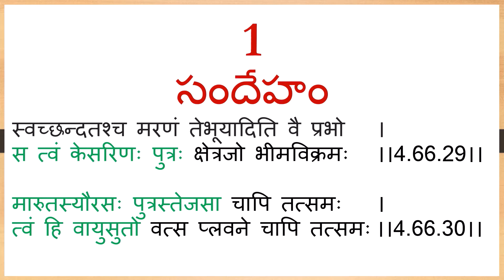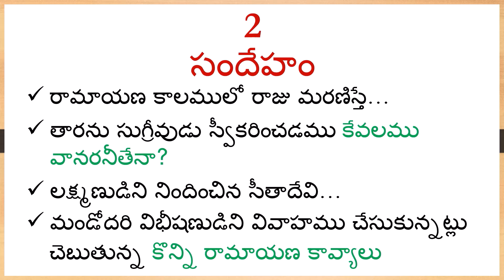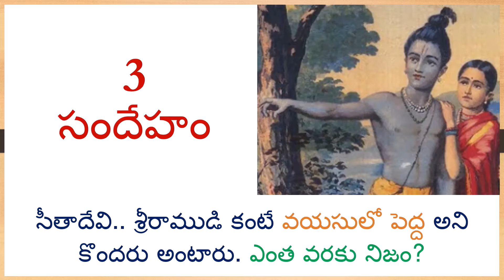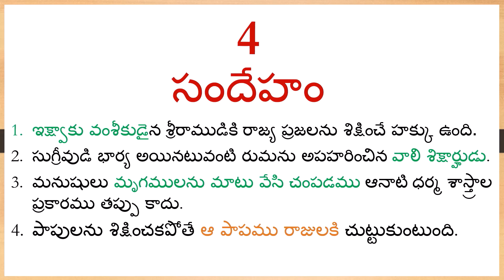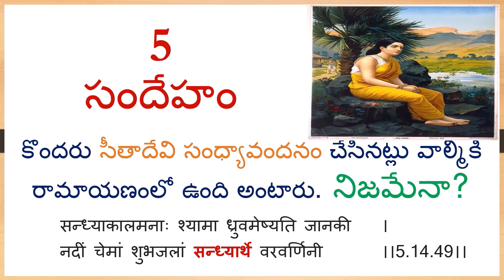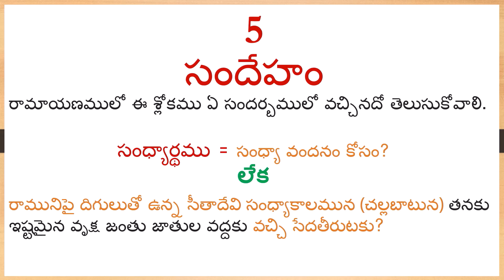Ramayanam telugu facts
Why rama killed vali from behind?
Why hanuman called pawan putra?
Did vibhishana married mandodari?
Who is elder among rama and sita?
Did sita perform sandhya vandan in ramayana?